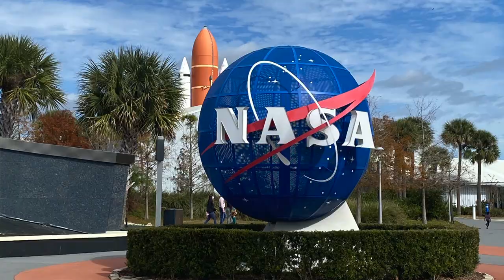In The Moment with Teea Goans :: The Florida Coast :: 1/18/21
"In The Moment" videos are random glimpses into my life.  They are spontaneous, not planned and usually pretty goofy.  Enjoy!

@teeagoans on Facebook
@teeagoansmusic on Twitter
@teeagoansmusic on Instagram

Find my music at teeagoans.com, iTunes, Amazon and Spotify